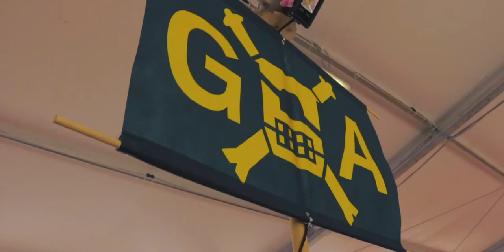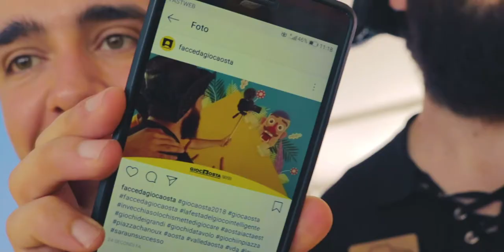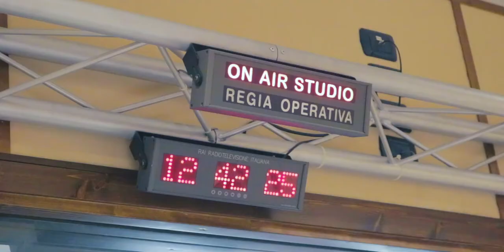giocAosta 2018 - video finale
A pochissimi giorni dalla chiusura, il regalo di Ferragosto ce lo fa Luca Dodaro: lo abbiamo visto aggirarsi a piede libero con la telecamera per tutta giocAosta e adesso riemerge con un video che ci fa brillare gli occhi perché racconta la bellezza di quello che abbiamo vissuto non solo in piazza Chanoux, ma in tutta la città. E se l'anno scorso con Atla non funzionava niente, quest'anno con Martina funziona tutto!